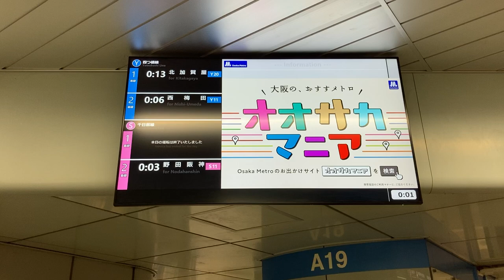【運行終了表示】Osaka Metro なんば駅改札 発車案内ディスプレイ(LCD発車標)(サービス情報表示器)